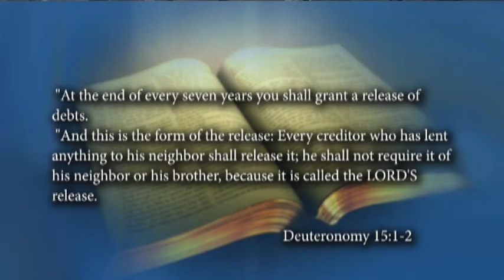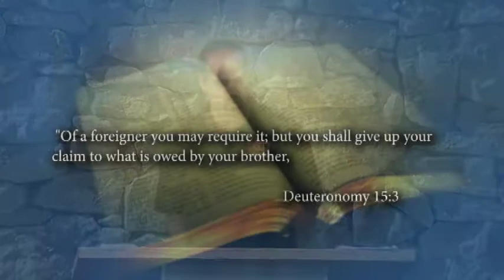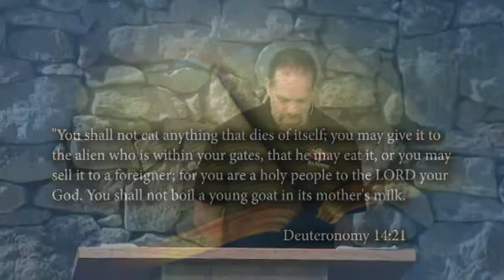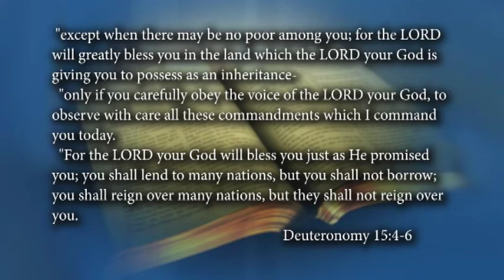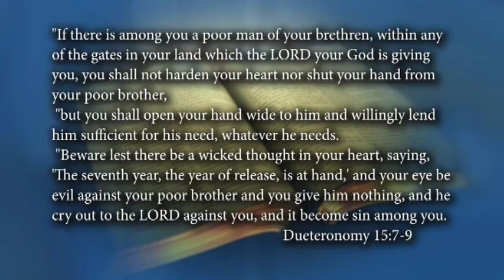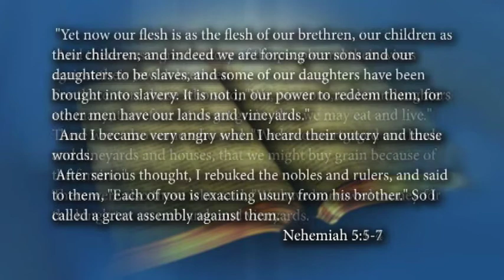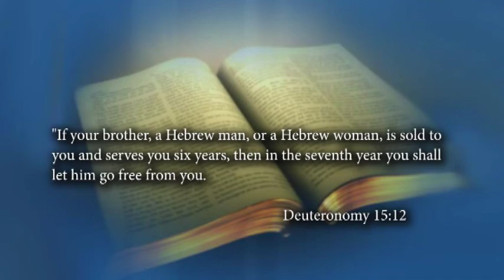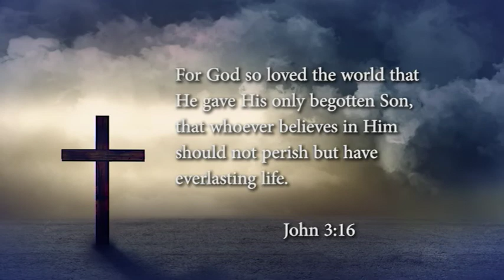Duet 15:1-18, June 5, 2022; God’s Law provides Compassion to All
Deut 15:1-18, June 5, 2022, S-1491-DC

This study is guided to clarify some of the misconceptions and misunderstandings often applied to God’s Law in the Old Covenant.

When properly understood the fairness and compassion of God’s heart for not only His chosen Israel but the stranger and the foreigner too, leap off the page of God’s Word.

Some of the focal points taught in the study are The Lord’s Release which ensures quality of life for the servant, the widow, the orphan, and the foreigner. It also provides a stop gap for a man, whom with Godly discretion, is obligated to lend financially for a hardship and not be tempted into a sinful heart caused by greed. Generosity to the poor is a character trait expected to flow from the heart of man if that man is in correct communion with the True and Living God.

Another focal point is the relationship between a bondservant and his master. How God instructs the master to, by Law, allow freedoms in the life of the bondservant, to provide richly to the bondservant once released, and also a provision which assures a lifelong relationship between a bondservant and his master if love, care, and compassion are paramount between not only the two of them but the families as well.

Maranatha!